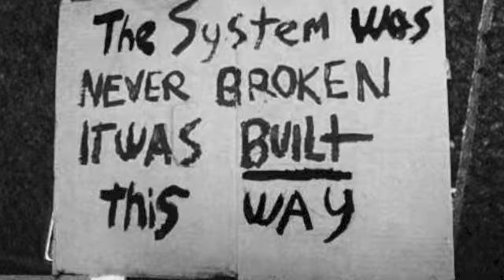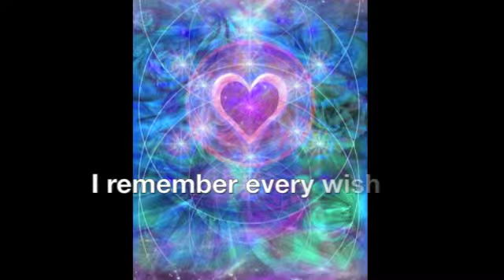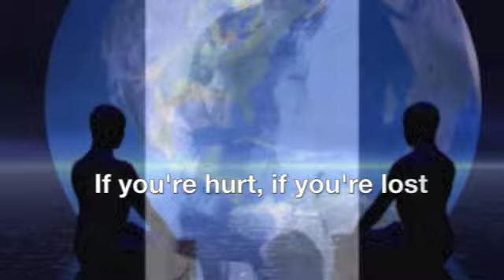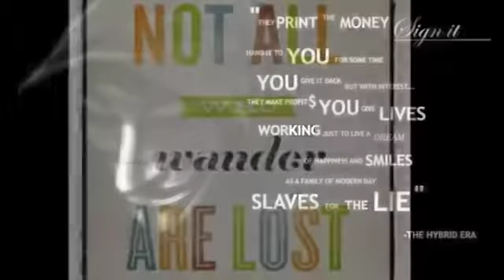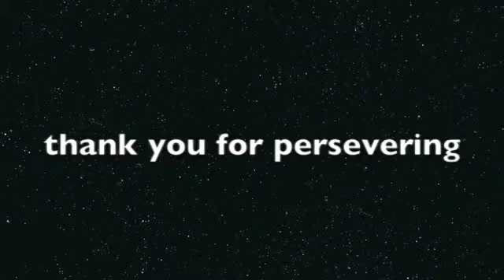Time and Time Again